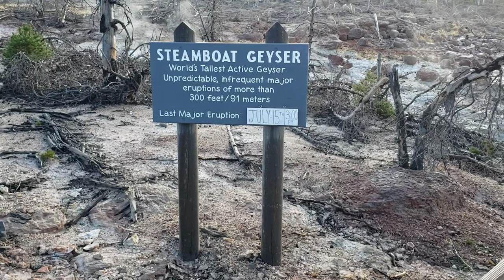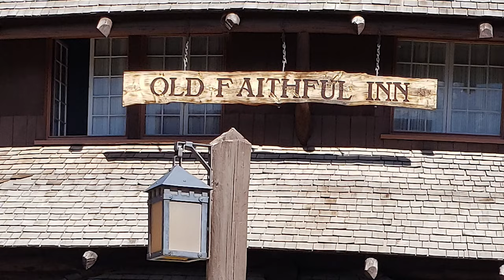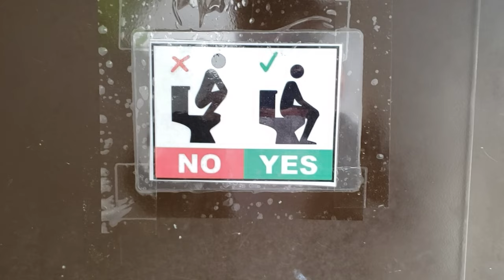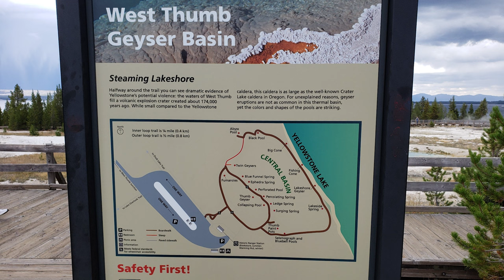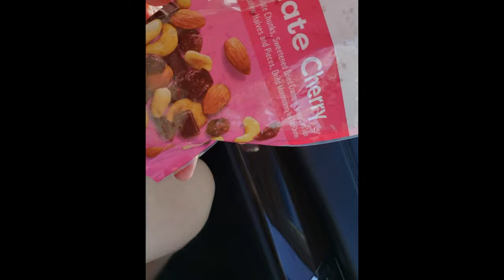Yellowstone (2024) Day 3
Join me, Judah, and Katie as we walk you through our trip to Yellowstone National Park. We were there for 6 days, this is only day three, we will share photos and funny stories, well, funny to us anyway.